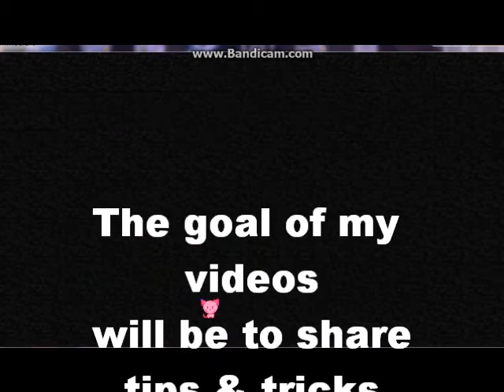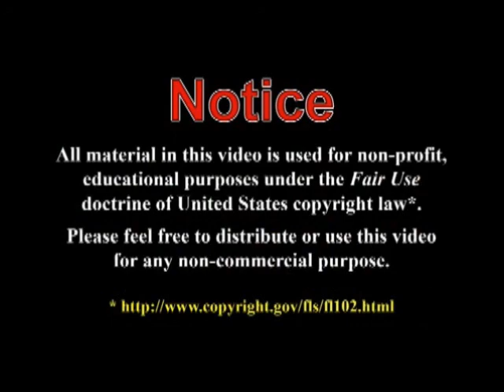Terrible News! Minecraft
I can record MineCraft now. This is my virgin flight. Expect little.